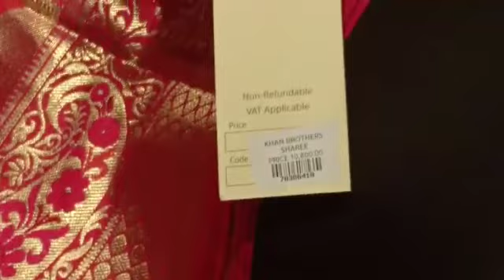খান ব্রাদার্স এর আকর্ষনীয় শাড়ীর কালেকশন